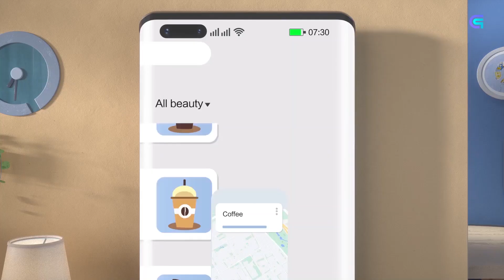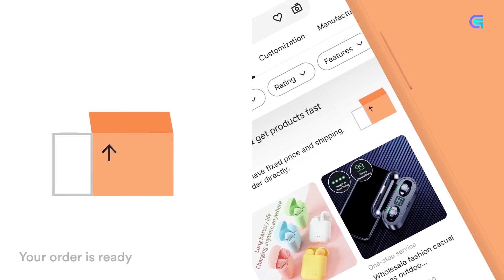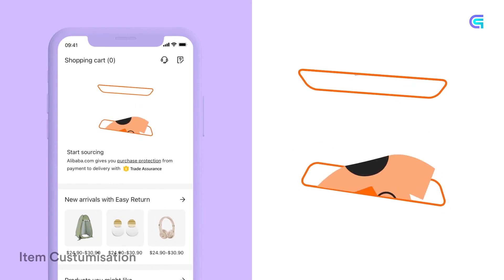Illustration Trends 2024 | Creaq Grafix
Hello guys!
Today we brought to you a new video about "Illustration Trends 2024

Illustration Trends 2024
Links:
1. Abstracted, Rounded Characters

2. Clay Rendering (3D)

3. Geometric Illustration

4. Delicate Line Work With Flat Color

5. Rubber Hose Illustration (Old Time)

6. Comic, Cartoon, and Anime Inspired

7. Abstract Surrealism With a Pop Art Vibe

8. Semi-Realism With Playful Use of Color

9. Playful Use of Shape

10. Rustic Inks With Hatching

Axol
 / axol_music
 / axolmusic

 / axolmusic

Alex Skrindo
 / alex-skrindo
 / alexanderskrindo
 / alexskrindo